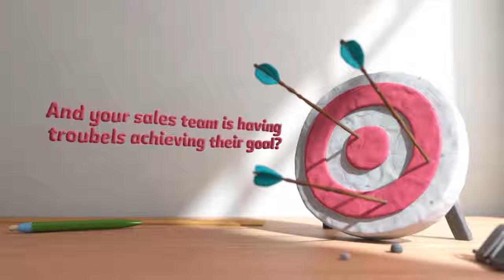Maveza Sales Support